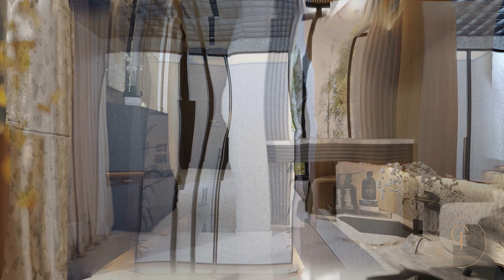Luxury Modern Villa Design | 4 bedroom 1 Story House Exterior & Interior Design by Couture Dubai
Luxury 1 floor 4 bedroom house design with a stylish facade design in modern style and a contemporary high-end interior design. The house is designed with a trendy open space concept layout: the living room open to kitchen and dining area and a home bar. The beautiful dining is featured with a wooden dining set. The designers used many accent interior decorations such as feature wall claddings, large chandeliers, a designer bar counter.

Watch this luxury house video tour to get inspiration ideas to design your dream house!

The content of this video tour:
00:00 Villa Exterior Design
00:14 Swimming pool design
00:40 Home garden
01:05 Living room & Dining room
01:29 Master Bedroom
01:37 Master Bathroom
01:43 Bedroom with Marble headboard
02:05 Dark colos scheme bedroom
02:18 Bedroom with wooden finish

WhatsApp chat: shorturl.at/bktK3